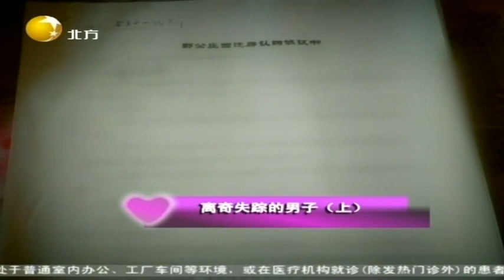情感面对面：丈夫玩失踪公婆藏孩子，女子的诉说令在场众人动容